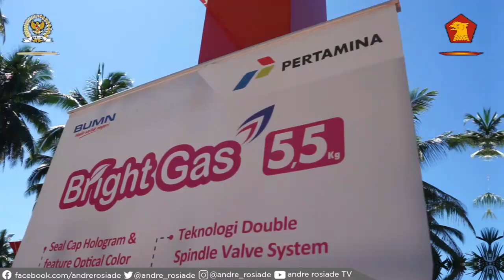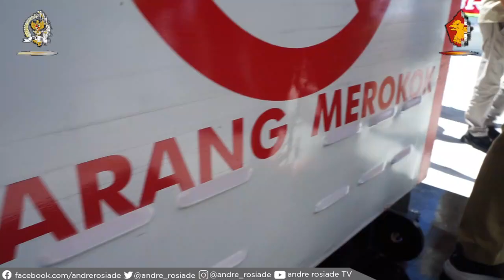Meresmikan Pertashop di Padang Pariaman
Kami meresmikan sebuah Pertashop di Kuranji Hilir, Padang Pariaman, milik Rachmad Wijaya.

Dengan adanya Pertashop ini kami mendukung pelaku usaha mikro kecil dan menengah (UMKM) membuka kerja sama hingga ke kawasan pedesaan melalui kemitraan bisnis dengan Pertamina.

Kami apresiasi dibukanya Pertashop di kawasan yang cukup jauh dari ibu kota itu.

Tentunya, bisa memudahkan masyarakat mendapatkan bahan bakar minyak (BBM) berkualitas dan juga membuka lapangan kerja.

Warga SumBar masih ber­pe­luang untuk ikut mera­maikan penjualan BBM nonsubsidi Pertashop ini. Karena masih digolongkan UMKM, tentu modalnya tidak sebesar membangun SPBU dan sejenisnya.